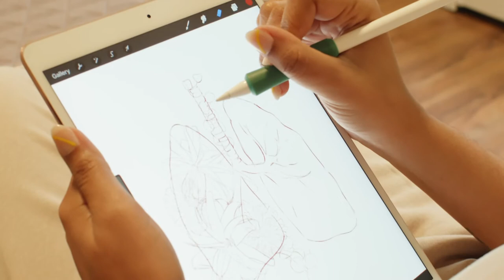Plants Heal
“I was going through a lot of sadness, just trying to figure out what to do or how to deal with that emotion.”

Plants provide numerous benefits to our health, whether it's providing air purification or using the plant as part of the healing process for cuts and burns. We also know that caring for plants boosts our own serotonin levels. It’s this idea of healing that Illustrator and Designer Aisha Richardson is exploring with her series “Plants Heal.”

This film is by Ben Rountree.
Produced by Ben Rountree.